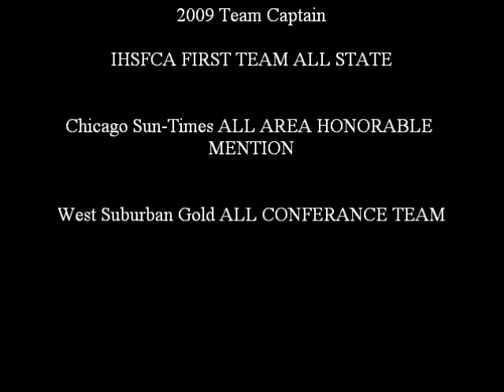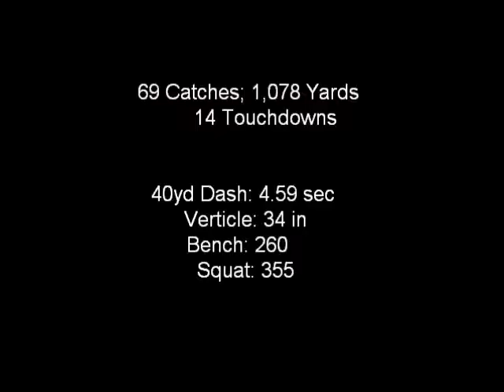Jason Jozaites 2009 Senior Season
Team Captain of the 2009 Downers Grove South Mustangs football team. Leading receiever with 69 catches, 1,078 yards with 14 touchdowns. Awards: IHSFCA ALL-STATE TEAM, Dupage County ALL-AREA TEAM, two year West Suburban ALL-CONFERANCE TEAM.